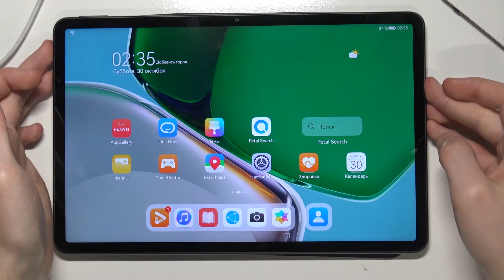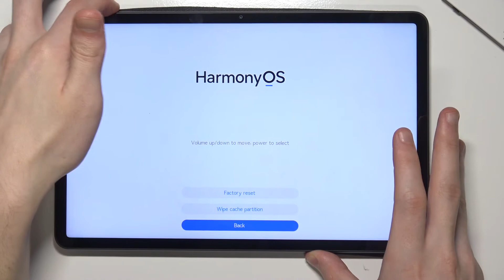Как почистить КЭШ на Huawei MatePad 11? УДАЛЕНИЕ ФАЙЛОВ "CACHE" С Huawei MatePad 11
Что такое кэш?
Кэш - это временные файлы, которые ускоряют работу смартфона. Они хранятся в памяти для дальнейшего использования операционной системой и приложениями. Как вы уже могли догадаться, есть два вида кэша: системный и кэш приложений. Хотя его целью является сделать ваш смартфон Huawei MatePad 11 более быстрым, он также может вызывать различные проблемы в работе программного обеспечения. Поэтому, необходимо регулярно выполнять очистку.

Как очистить кэш ваших приложений на смартфоне Huawei MatePad 11?

Вы можете удалить кэш каждого приложения по отдельности или всех сразу.

Процесс очистки для определенной программы выглядит так:
1) Вам необходимо открыть “Настройки” на Huawei MatePad 11.
2) Затем перейдите в раздел “Диспетчер приложений”.
3) В списке всех приложений найдите нужное и очистите кэш, нажав соответствующую кнопку.
4) Теперь, для удаления кэша всех имеющихся программ, перейдите в раздел “Память” и тапните по пункту “Кэшированные данные”, а затем подтвердите очистку, нажав “ОК”.

Если вы хотите стереть файлы Cache от определённого приложения на Huawei MatePad 11, но не знаете как это сделать, тогда вам стоит посмотреть этот ролик. В нём мы покажем и расскажем вам как правильно удалять кэш данные с Huawei MatePad 11 всего за несколько простых шагов.

Как стереть кэш с Huawei MatePad 11? Как на Huawei MatePad 11 удалять Cache файлы от определённых приложений? Как на Huawei MatePad 11 очистить временные данные?